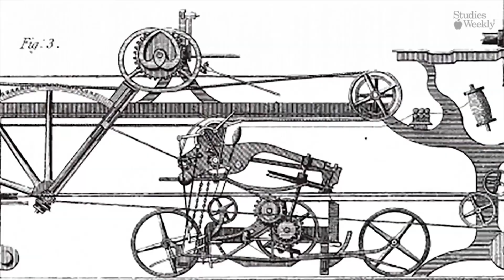Andrew Jackson John Overton James Winchester Found Memphis 1819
In this video we note that it was the invention of the Cotton Gin of Eli Whitney in 1793 that lead to birth of Memphis, Tennessee in 1819.  Elmore in this video explains that future American President Andrew Jackson, John Overton and James Winchester founded Memphis for only one reason "White Gold" or Cotton.

Elmore notes that we African/Americans were brought to Memphis for only one reason; "Cotton" to make Whites Rich.  It was African/Americans and their free labor that built Memphis.